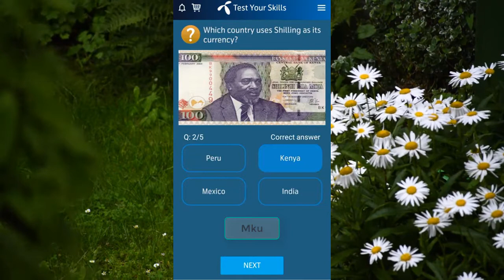Telenor questions Today | 13 February